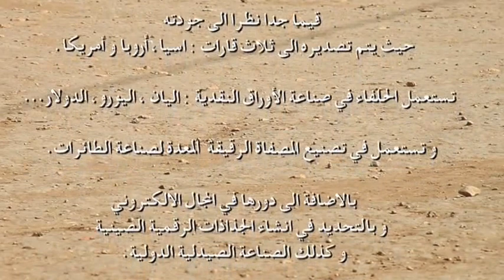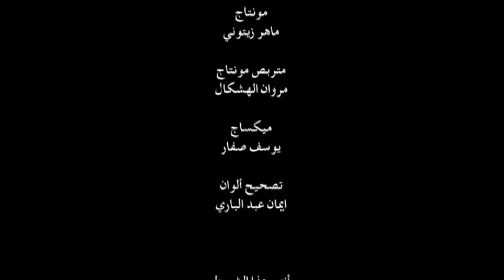Les femmes rurales de kasserine: collecte de halfa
La Halfa, c'est de l'or disent les femmes de Kasserine, mais le salaire, c'est un salaire de misère. La Halfa, matière première du papier d'excellente qualité utilisé pour la fabrication des billets monétaires